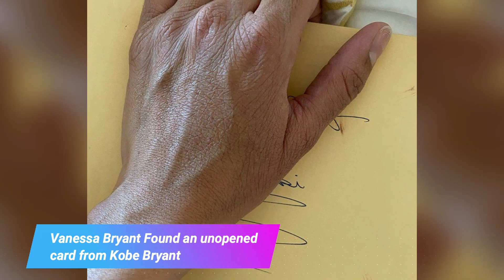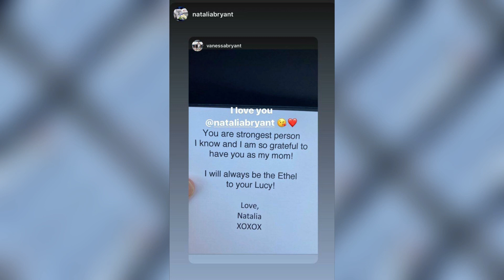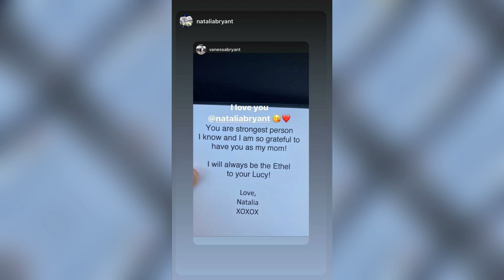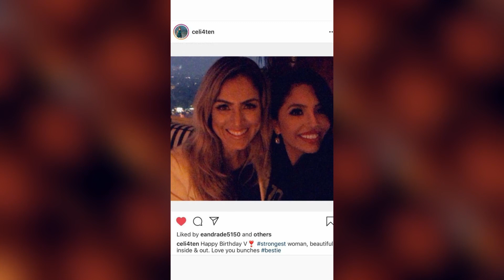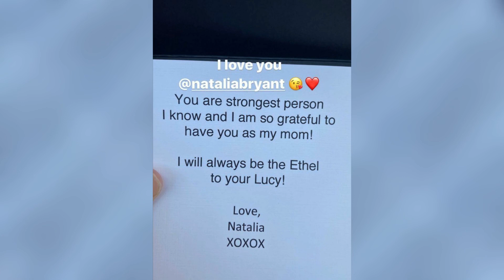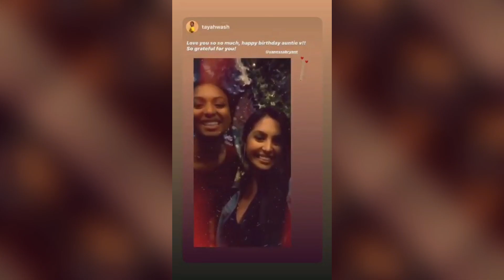EMOTIONAL VANESSA BRYANT CRIES IN THE FUNERAL OF KOBE BRYANT AND GIANNA BRYANT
Kobe Bryant Highlights
Kobe Bryant Tribute
Kobe Bryant Funeral
Kobe Bryant Memorial
Vanessa Bryant Reaction
Vanessa Bryant Interviews
Vanessa Bryant Music Video
Vanessa Bryant Speech
Gianna Bryant